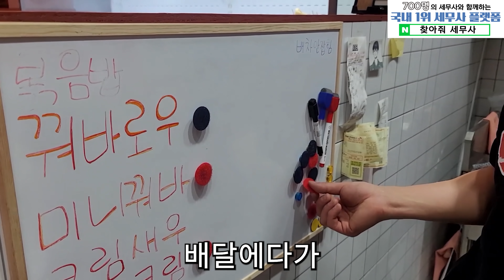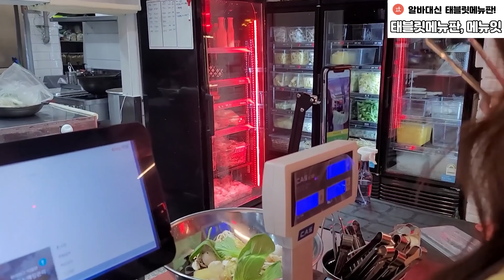43만유튜버가 눈물흘리며 24시간장사하는이유(feat.치윤)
▶자영업자스토리 멤버십 가입

사연주실 때 최대한 구체적으로 현재 상황,
[신청자님의 특별한 스토리] 도 같이 보내주세요.^^
ex) 20대에 고기집을 시작했습니다.
감사합니다

베스트셀러 놓치지않기 나는 장사의 신 은현장이다

소림불마라탕면 매운맛 도장깨기
26%할인 12,000원 - 8,800원

7:26 배달팁 따라하기 화이트보드 자석세트

8:34 노랑 니트

(쿠팡파트너스 활동으로 일정 수수료를 제공받을 수 있습니다.)